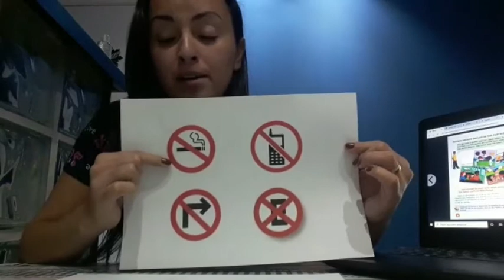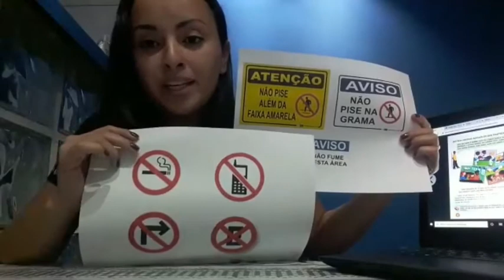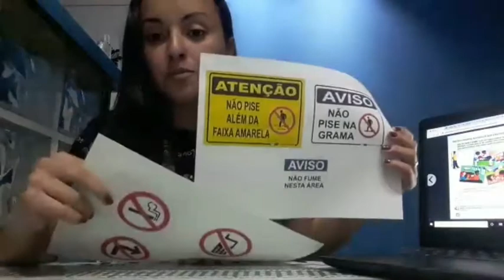Cristiane aula 10